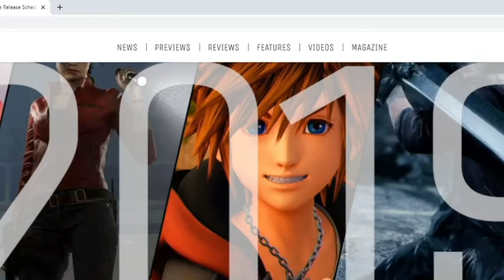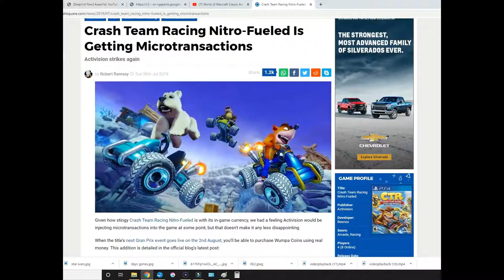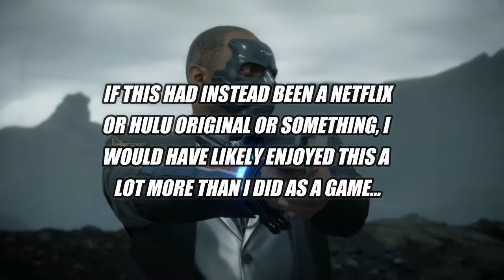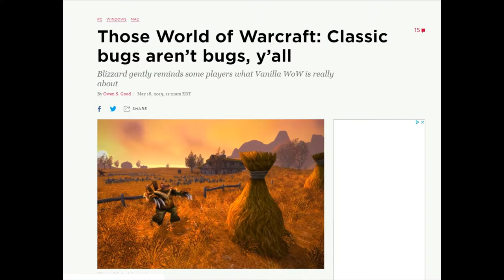My Favorite Games from 2019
Well it's a month later than intended, but here it is!

Not satisfied just talking about 10 games, Tony decides to talk about a few more! And it takes a bit to do...